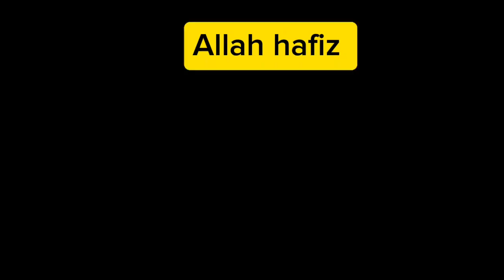easy to make dress designs💃/bilkul asaani se bn'ne wale designs 🤩